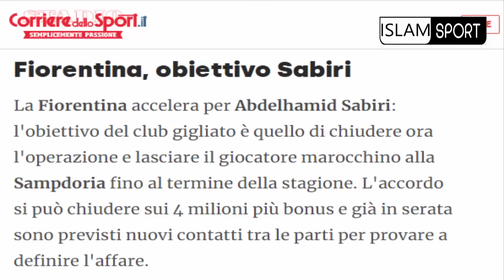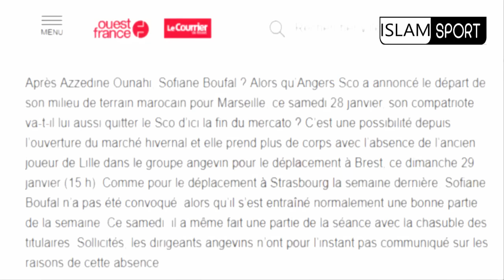مُفاجأَة غير متوقعة⬅️على قرب انتقال سفيان بوفال+تأَلق اشرف داري+عبد الصمد الزلزولي+الصابري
مُفاجأَة غير متوقعة⬅️على قرب انتقال سفيان بوفال+تأَلق اشرف داري+عبد الصمد الزلزولي+عبد الحميد  الصابري
ISLAM SPORT
  إلياس الشاعر
 هدف إلياس شاعر
حكيم_زياش​​​​​​​​​​​ اليوم
حكيم زياش اليوم
حكيم زياش
Hakim Ziyech
Chelsea
هدف يوسف النصيري
 يوسف النصيري
يوسف النصيري اليوم
Youssef En-Nesyri
يوسف النصيري اليوم
ياسين بونو اليوم
ياسين بونو
Yassine Bounou